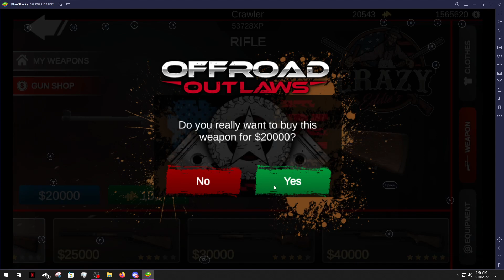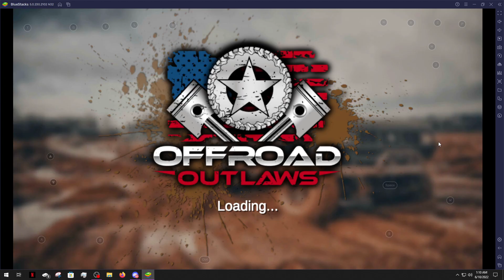Offroad Outlaws| How to Buy a Gun and Place a Target (Target Practice) NEW Update V6.0